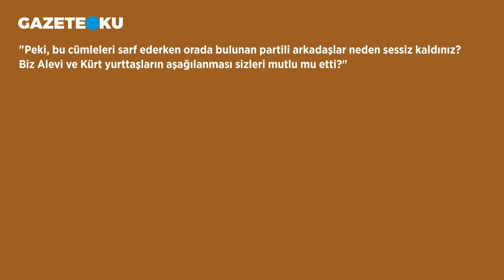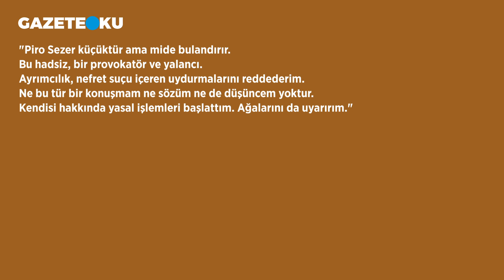CHP İZMİR’DE KÜRT ALEVİ TARTIŞMASI!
Sabah gazetesi yazarı Mahmut Övür, 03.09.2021 tarihli yazısında “Gördüğünüz gibi ret ve inkâr siyasetinin asıl sahibi CHP, bu geçmişiyle açıkça yüzleşmedikçe ne böyle tartışmalar biter ne de Kürt ve Alevi aşkı konjonktürel olmaktan öteye geçer.''
Peki siz bu konuda ne düşünüyorsunuz?